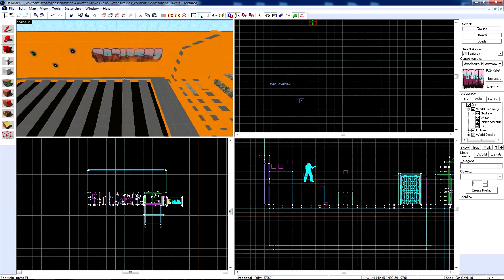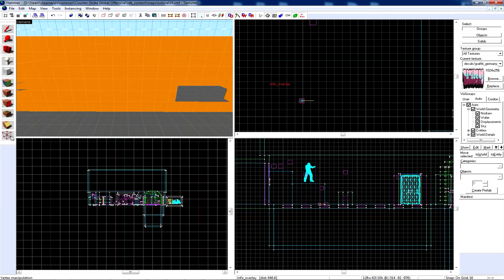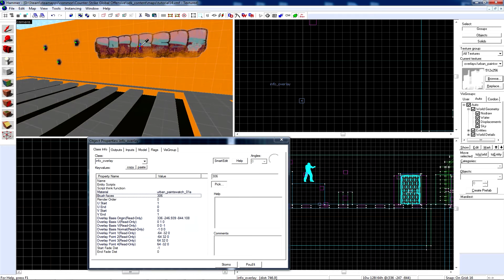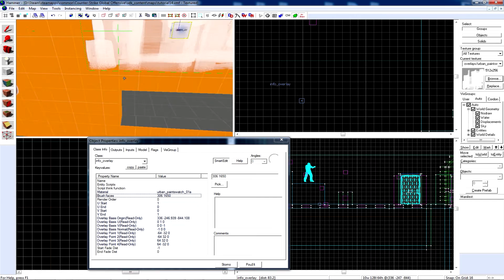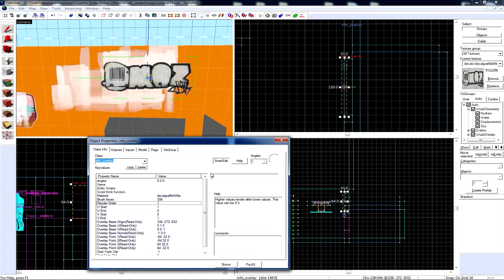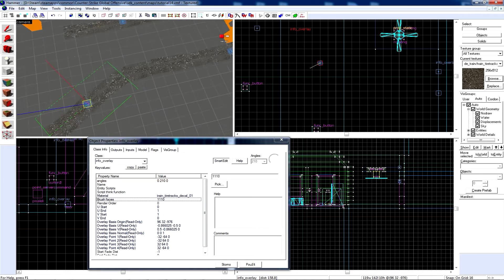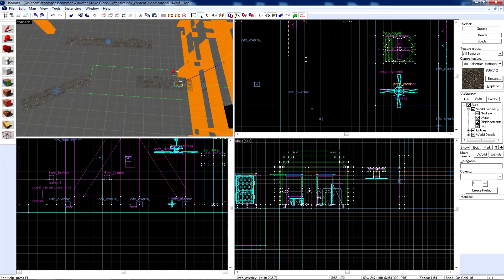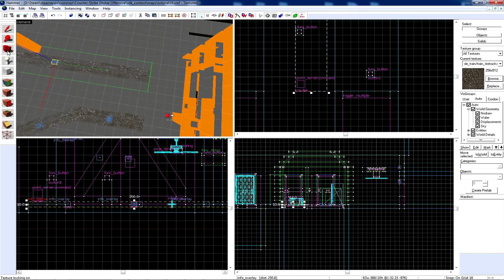[CS:GO] VHE tutoriál česky #15 "info_overlay, infodecal"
info_overlay, infodecal